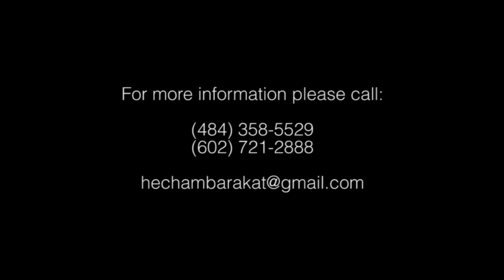Hisham Barakat 2014-Gabat Shames Elenhar-غابت شمس النهار